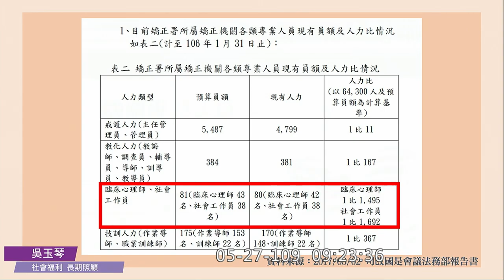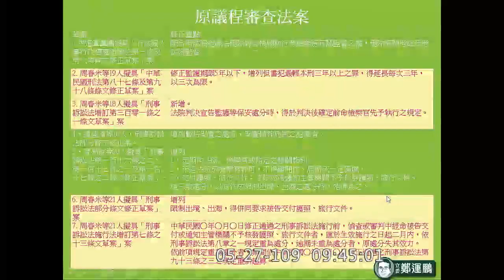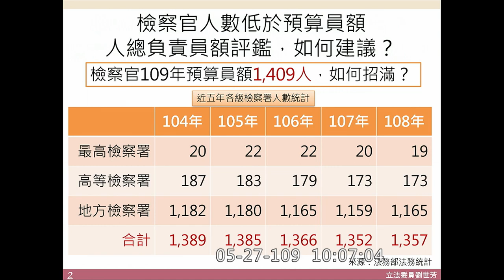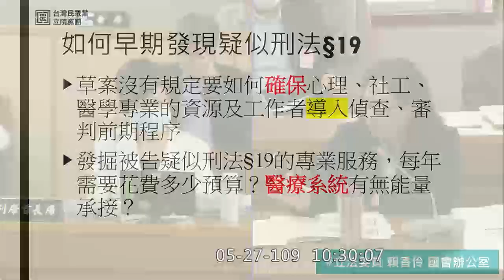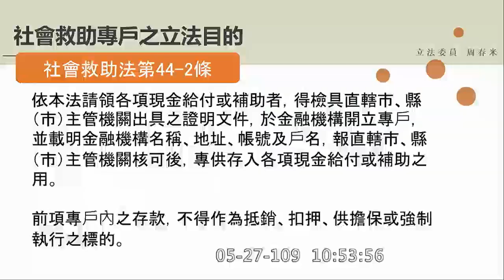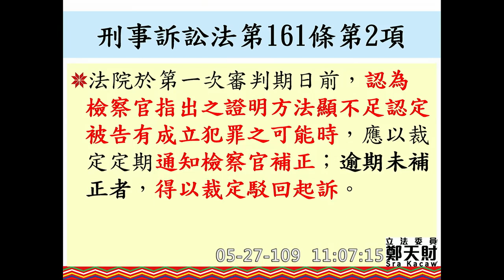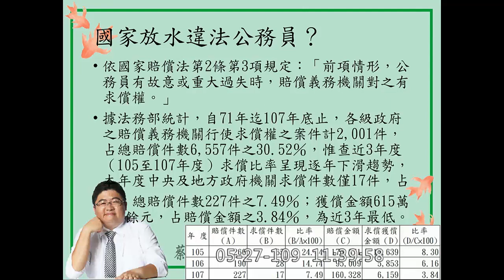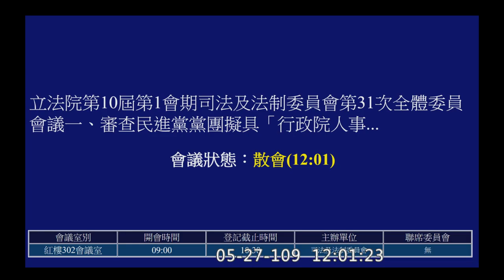2020 05 27 人事總處組織法刪除受考試院監督 刑事訴訟法新增 暫時安置處分 王婉諭 邱顯智 賴香伶 柯建銘 劉世芳 鄭麗文 蔡易餘 司法法制委員會 【立法院演哪齣？】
0:00:00 開始
0:01:55 官員介紹
法務部 蔡碧仲
司法院 葉麗霞
行政院 副人事長 蘇俊榮
衛福部 心口司 諶立中
0:04:04 柯建銘 提案說明 （講古）

0:13:44 副人事長 蘇俊榮  報告 人事總處組織法
0:15:02 司法院 葉麗霞 報告
0:19:28 法務部 蔡碧仲 報告

0:22:11 吳玉琴
0:34:20 吳怡玎
0:44:45 鄭運鵬
0:57:49 劉世芳 傅崐萁 視訊問政 地制法79
數位發展部

1:11:30 鄭麗文 法務部部徽 logo 罷韓 乾洗手
1:22:29 賴香伶
1:33:15 鍾佳濱
1:46:08 周春米
1:56:53 王婉諭 保安處分執行法

2:02:41 鄭天財 Sra Kacaw
2:25:10 邱顯智 分流
2:32:42 蔡易餘
2:42:04 陳椒華 利英工礦